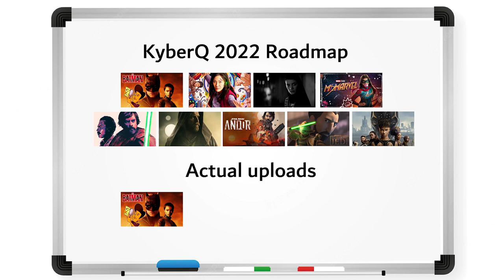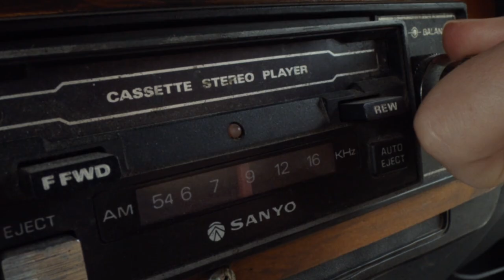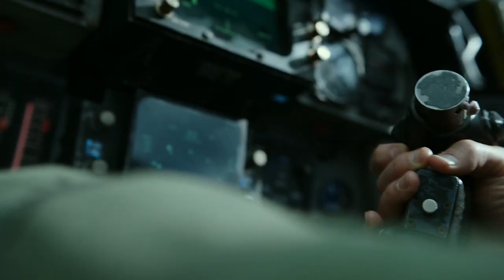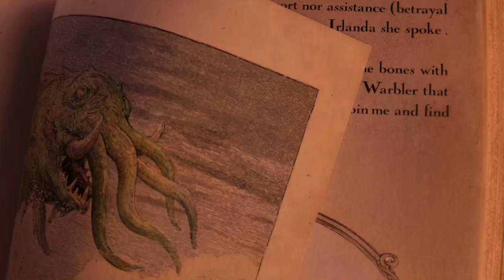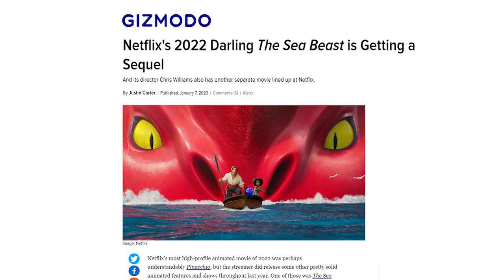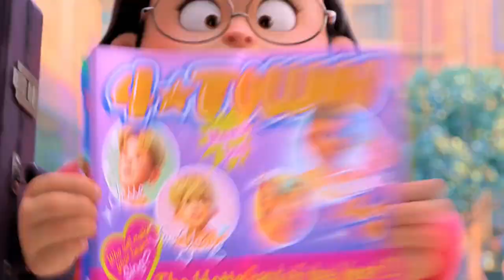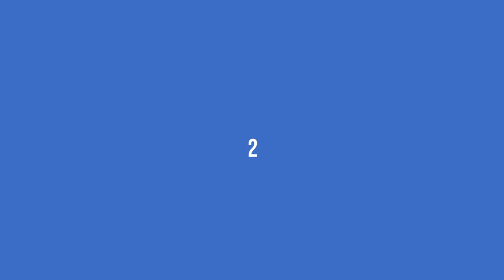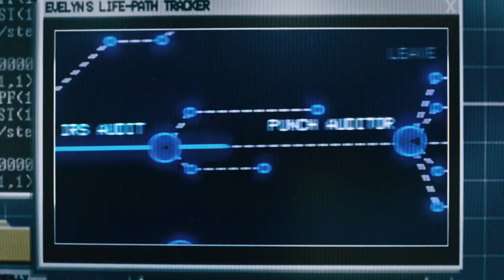Top 10 Movies of 2022 🎬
It's that time of year where KyberQ counts down his Top 10 favourite films of 2022! Did your top films make the cut?

Cold Open 0:00
Intro  00:23
#10 01:35
#9 03:22
#8  05:32
#7 06:59
#6 08:26
#5 10:00
#4 11:39
#3 13:20
#2 15:41
Honourable mentions 18:19
#1 19:56

KyberQ returns to his yearly duties to cover his Top 10 Movies 2022 list. So what were the Best Movies of 2022? The Best Movies 2022 Netflix, the Best Movies 2022 Streaming, the Best 2022 Movies Animated, the Best Movies 2022 Horror? These questions may or may not be answered in this Top Films 2022 video. Will these year's 2022 blockbusters, such as Top Gun Maverick, Bullet Train, The Gray Man, Avatar: The Way of Water and Jurassic World: Dominion make the list? How about 2022 Superhero Films like Wakanda Forever, Black Adam, Thor: Love and Thunder and Doctor Strange in the Multiverse of Madness? Speaking of multiverses, will we see a glimpse of Oscars 2023 darling Everything Everywhere All at Once? Or fellow contenders The Whale, Tar, Women Talking, Triangle of Sadness, The Fabelmans, All Quiet on the Western Front, Elvis and The Banshees of Inisherin? It was also a great year for horror, so maybe we'll delve into the darkness and see what we find in 2022 Horror Movies such as Smile, Halloween Ends, Scream 2022, Prey, X, Pearl, Barbarian and Nope. And let's not forget the Best Animated Films 2022, like The Bad Guys, Puss in Boots: The Last Wish, Turning Red, Entergalactic, Lightyear, Pinocchio, Wendell and Wild and The Sea Beast.